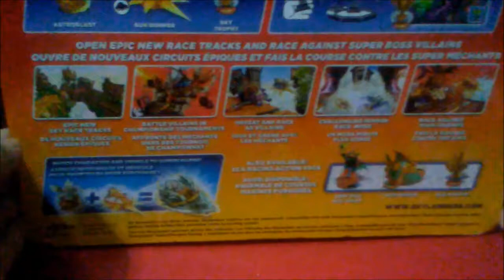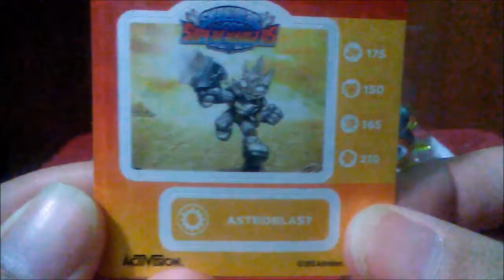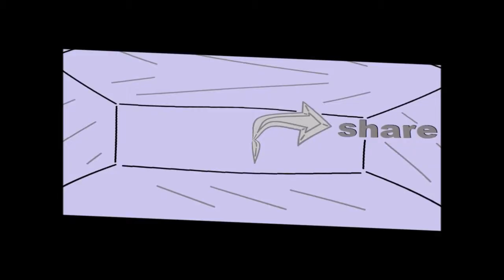unboxing of skylanders superchargers sky racing action pack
hi i hope you have fun watching with friends and family and make sure to leave a like and share and subscribe for more fun videos and have a great day to all : )